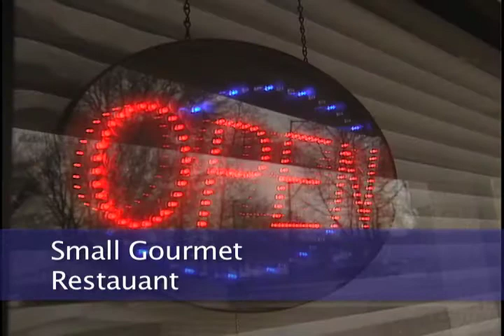restaurant final.mov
This was an editing workshop exercise.